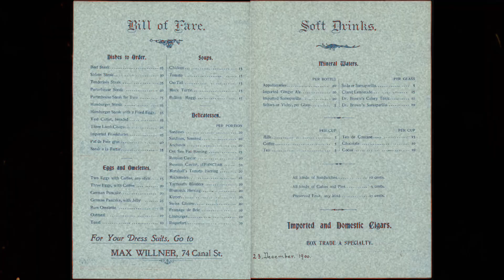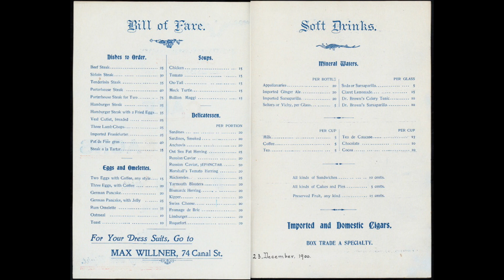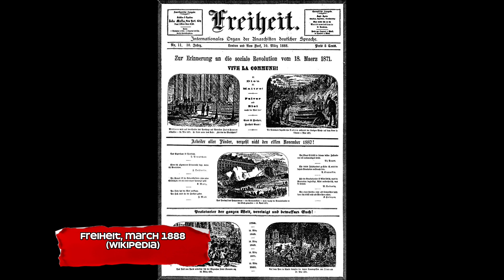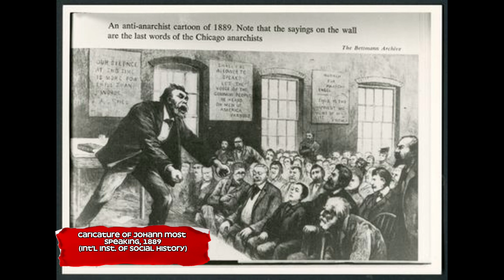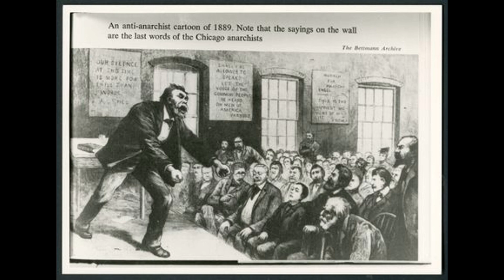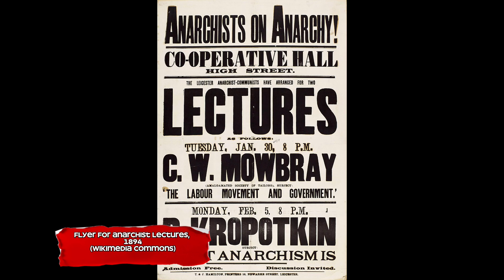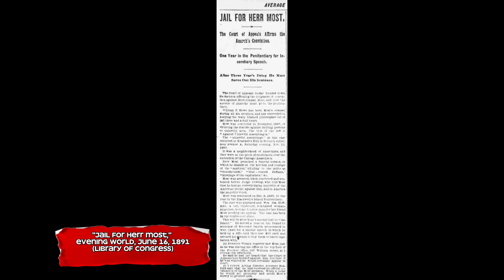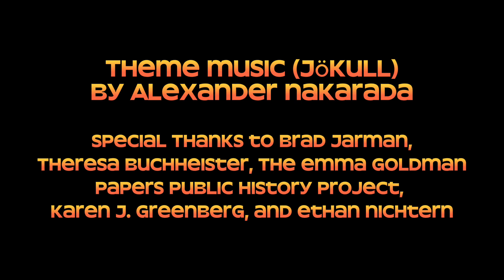Ep. 2: Freedom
Emma Goldman moves to New York City, where she quickly gets entangled in a love triangle with aspiring anarchist Alexander Berkman and their mutual mentor - the notorious newspaper editor Johann Most. Then, Goldman, Berkman, and their friend Fedya run an ice cream parlor in Massachusetts until a steel strike hundreds of miles away captures their attention.

*Why were anarchists’ picnics and beer halls central to their anarchism?
*How did Emma Goldman and Alexander Berkman first meet?
*What did Berkman believe in?
*Did European immigrants come to the US as anarchists?
*Who was Johann Most, and what was the Freiheit? What impact did his violent rhetoric have on the anarchists’ reputation?
*Why were anarchist lectures and newspapers so essential?

Starring:
Sarah Natochenny as Emma Goldman
Spencer Fox as Solotaroff
Roy North as Alexander Berkman

Guests:
Prof. Tom Goyens, Salisbury University
Prof. Randall Law, Birmingham Southern College, author of Terrorism: A History
Prof. Kenyon Zimmer, University of Texas - Arlington
Prof. Paul Krause, University of British Columbia (Emeritus)
Chapters:
00:00 - Emma Goldman moves to NYC
02:58 - Goldman meets Alexander Berkman
04:30 - The importance of anarchist social events
07:20 - Berkman’s childhood in Russia
08:10 - Intro to Berkman’s anarchism
11:47 - Immigrants discover anarchism in the US
15:15 - Berkman introduces Goldman to Johann Most
25:35 - Most becomes Goldman’s mentor
25:50 - Berkman criticizes Most
26:50 - Goldman is torn between Most and Berkman
28:10 - Goldman and Berkman become lovers
31:30 - Goldman goes on her first lecturing tour
32:32 - The importance of anarchist lectures & newspapers
33:31 - Goldman, Berkman, and Fedya Stein form a throuple
34:15 - Berkman wants to spread the word in Russia
34:34 - Goldman rejects Most
38:05 - Most goes to prison
39:37 - Goldman, Berkman, & Stein move to Massachusetts
40:06 - They open an ice cream parlor
41:49 - The Homestead Strike begins